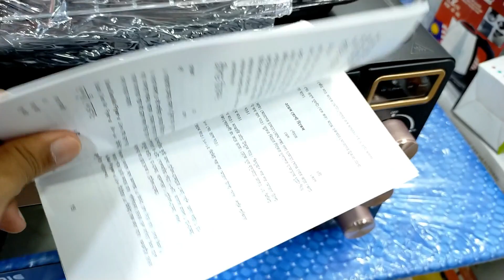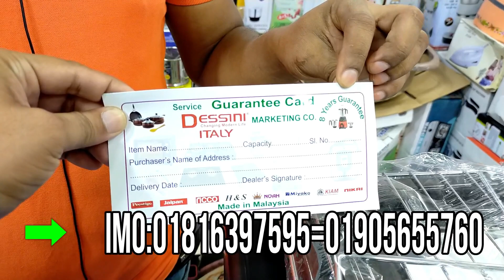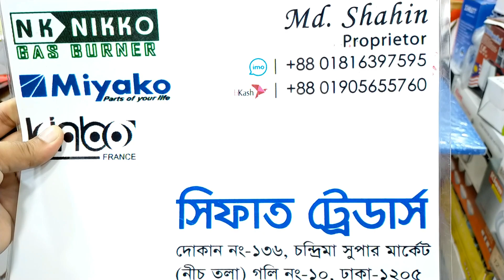মাল্টিফাংশন ডিজিটাল ওভেন ডিজনি ইটালি//Multifunction Digital Oven Disney Italy 🍕🍰🍝